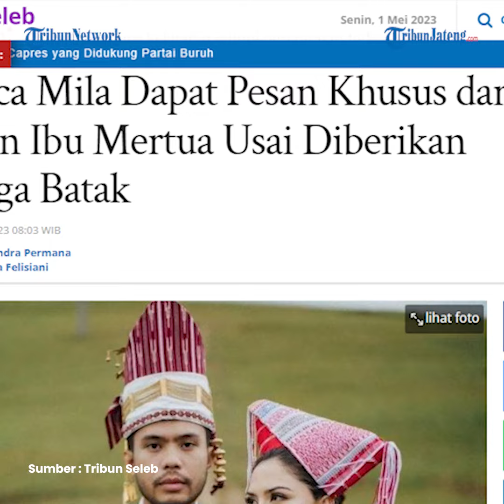Jelang Pernikahan, Jessica Mila Diberikan Marga Batak Baro Damanik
Jelang pernikahan dengan Yakub Hasibuan, Jessica Mila diberikan marga Batak oleh keluarga calon suaminya itu.

Pemain film 'Imperfect' itu mendapatkan marga Baro Damanik yang sama dengan marga milik calon ibu mertuanya.

Jessica Mila menjalani proses adat yang dinamakan Mangain, dibantu langsung oleh calon ibu mertuanya,  ia digendong dengan kain ulos oleh ibu dari Yakup Hasibuan itu.